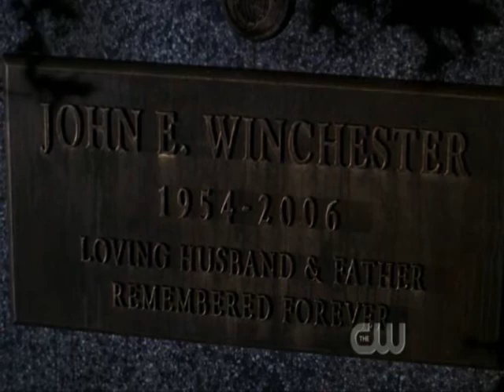Supernatural: Left Me Here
Another Winchester Video about how Dean & Sam deal with the death of their parents. Clips taken mainly from season 1 & 2.